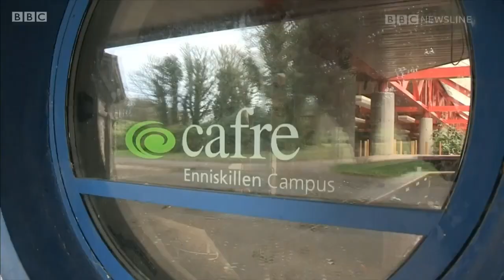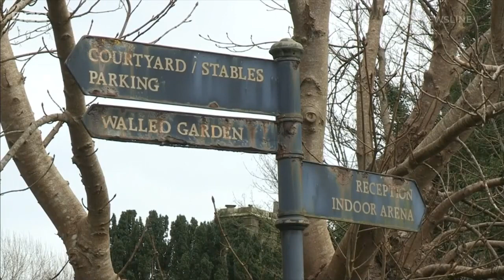Necarne Lease BBC News NI 7th Feb 2020